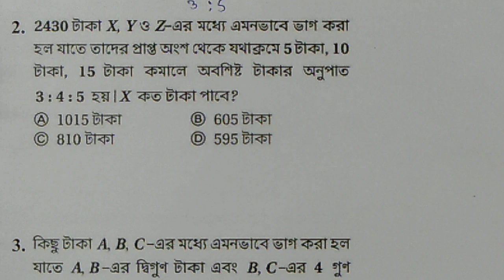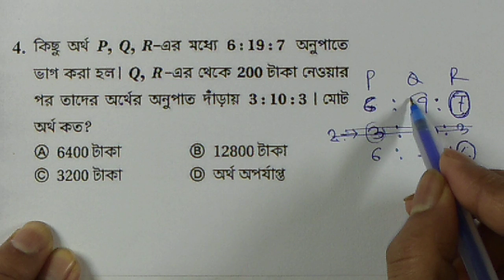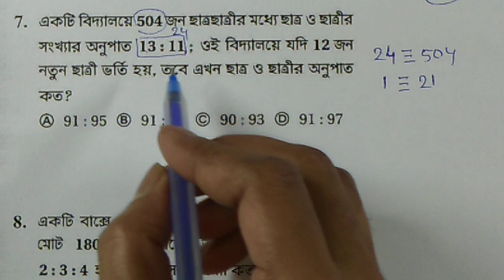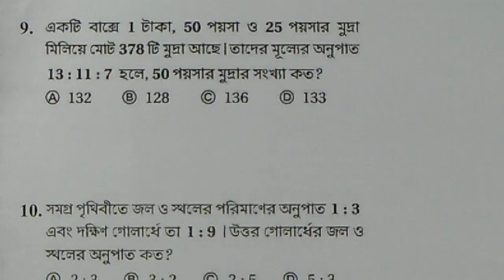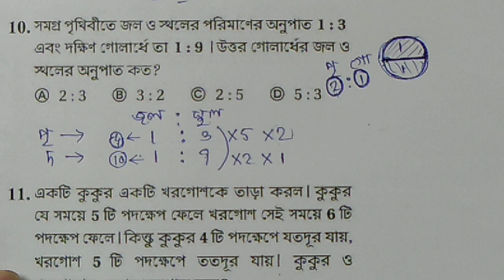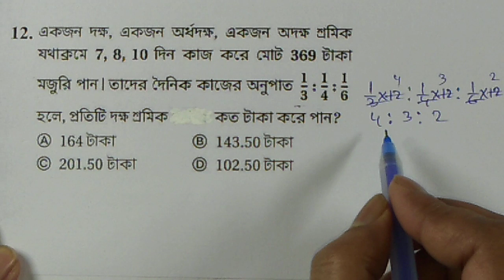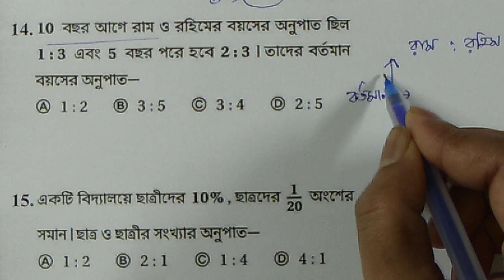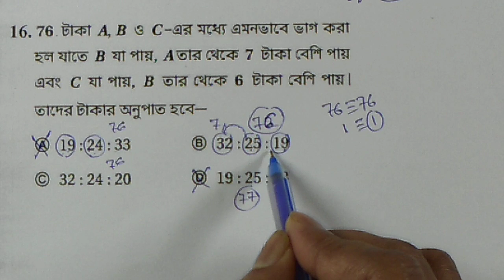অনুপাত ও সমানুপাত || ICDS Special || Ratio & Proportion Math tricks in Bengali || Bengali Man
Hi,
In this session I will show you how to solve the questions related to Ratio & Proportion . Please stay with me and learn the unknown. It will be helpful for your forthcoming  PSC Clerkship/ICDS/ Railway NTPC/ Gr-D / SSC etc examination. You may follow me in my face book page. Link is provided below.

1) Ratio & Proportion math in  Bengali
2 Ratio & Proportion trick in Bengali
3) Ratio & Proportion math shortcut in Bengali
4) Ratio & Proportion (ICDS Special)